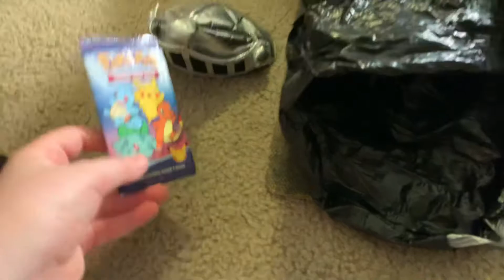I found the oh plus his